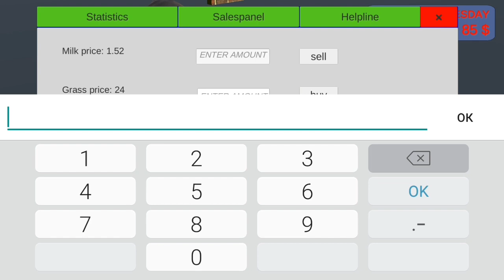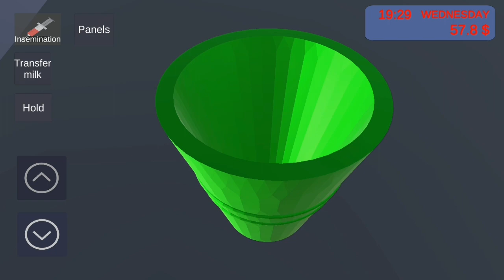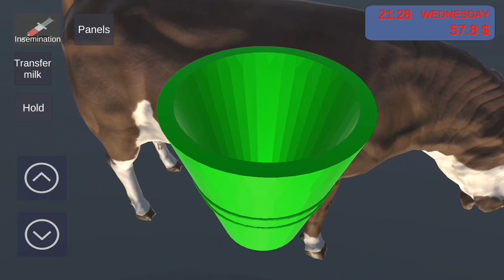СИМУЛЯТОР ФЕРМЕРА ОТ 1 ЛИЦА НА АНДРОИД ОБЗОР COW FARM SIMULATOR ANDROID GAMEPLAY 2021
× СКАЧАТЬ | IOS